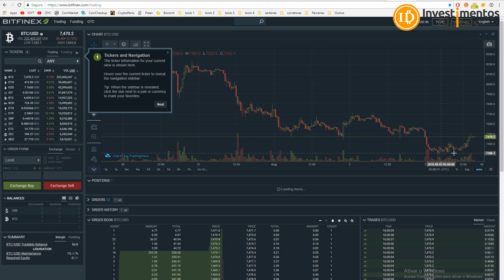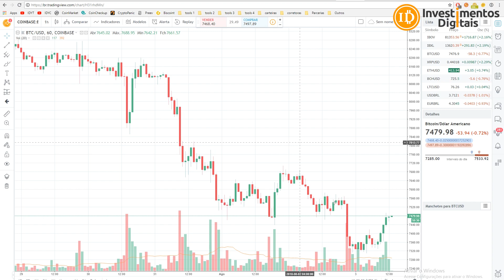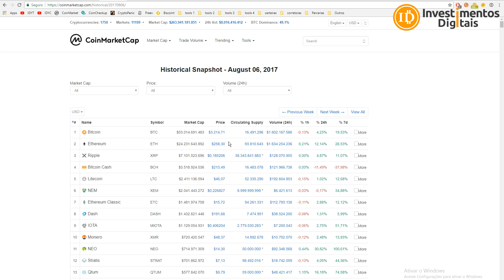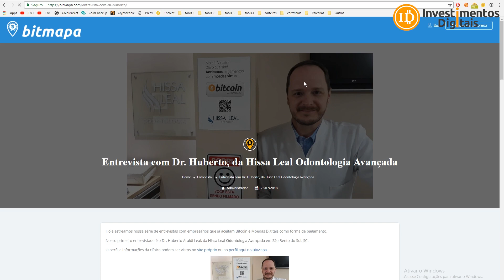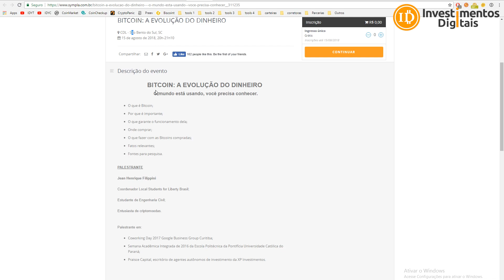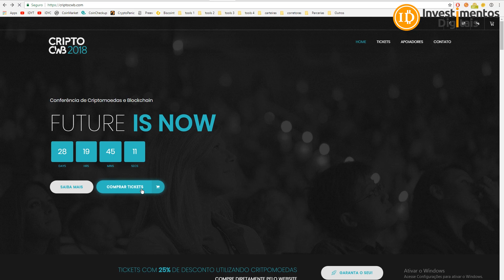COINMARKETCAP PIROU / Carteira Hackeada / Verge e PundiX / Eventos BR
Devido a um Bug mais cedo o CoinMarketCap de uma pirada assunto geral num possível pump do Bitcoin, ele já retornou normal faixa dos 7500, carteira de criptomoedas de John McAfee é hackeada após desafio, Verge faz parceria com aplicativo de pagamentos e agora é aceita em mais de 5000 lojas, e também sobre eventos São Bento do Sul, SC, o CriptoCWB e Bitconf Summer Edition Fortaleza-Ceará.
Grupo FREE Investimentos Digitais (Em Breve Sorteios)
BitMapa Adicione seu Estabelecimento
Evento Gratuito São Bento do Sul, SC
Link do Evento Cripto CWB 2018
código promocional: INVD50OFF
Bitconf Summer Edition Fortaleza Ceará
Compre Bitcoin / Ethereum / Litecoin / Bitcoin Cash na BitcoinTrade
Smart Cash - A Moeda Inteligente !
Sua Conta em Dólar na Nuvem
CAMPANHA APOIO AO CANAL (ACESSO AO GRUPO PREMIUM)
Para Ajudar com NANO:
xrb_1zy6tte6yd4et5jsw5xjdxiapn4pqoti1nrm175k6te9b1eobt6fyb3f3qy4
Para ajudar o canal diretamente, endereço bitcoin:
16UPm99VYNS5hfQyecPDZFBAzL6GMmauv5
Para ajudar com Litecoin:
Li9eEi8eLgFg6Ub1jGyp6Mw72uBun5HniT